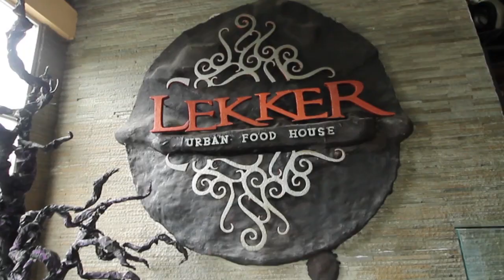MUKBANG 48 POTONG PIZZA TERBESAR DI MEDAN !!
Mukbang paling brutal sekota Medan nih! cobain pizza 48 Potong dengan panjang hampir 2 meter, Kuliner di Medan emang beneran mantap betul dah !